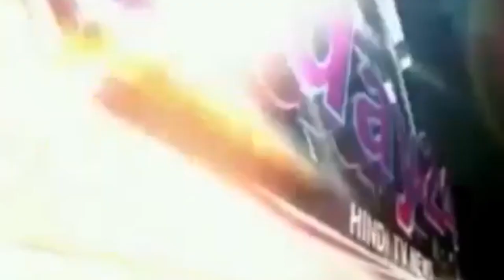ग्राम प्रधान पर सरकारी रुपये के गबन का आरोप Today24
ग्राम प्रधान पर सरकारी रुपये के गबन का आरोप

T.V. News

Application.

views!!!

News."